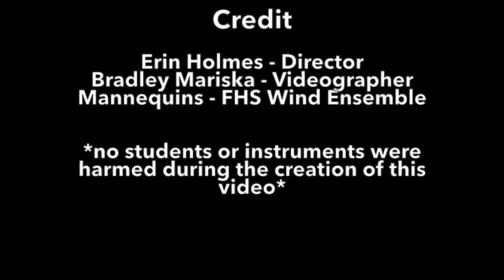Band takes on Mannequin Challenge!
The FHS Wind Ensemble took on the Mannequin Challenge! Not originally my video but it was too fun NOT to upload, and all credit is given! :)

See if you can spot me!